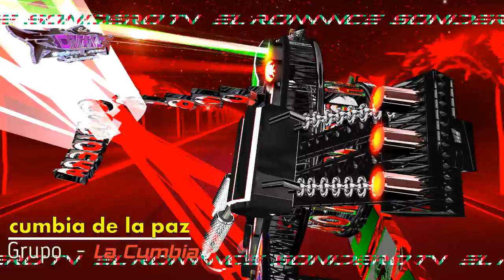🎵 cumbia de la paz 🎶 CUMBIA 100% sonidera SOLO exitos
Tema- cumbia de la paz 🎶

Grupo- La Cumbia

cumbias 2022
sonideros 2022
cumbias poblanas
cumbias romanticas
mexicanas
musica 2022